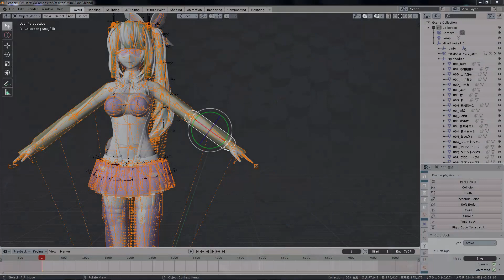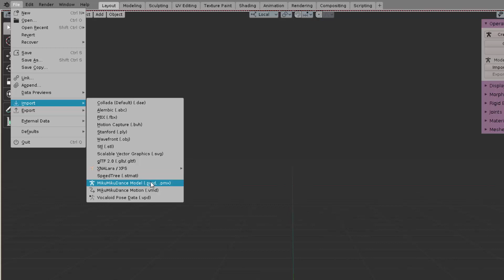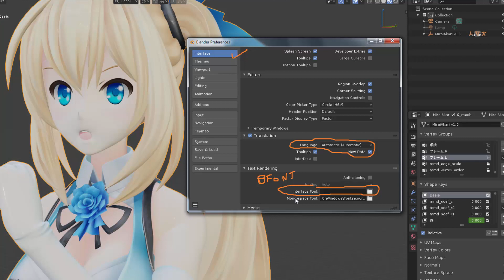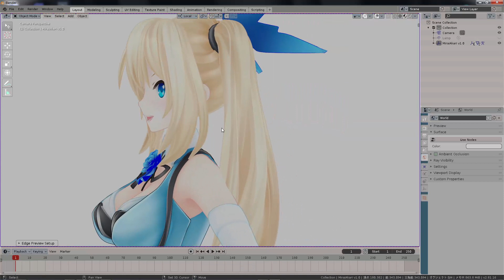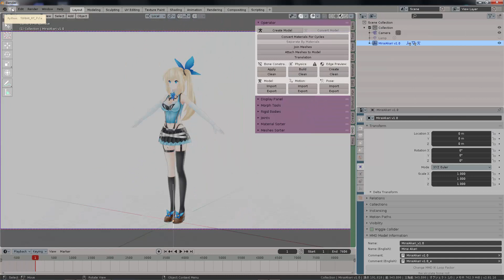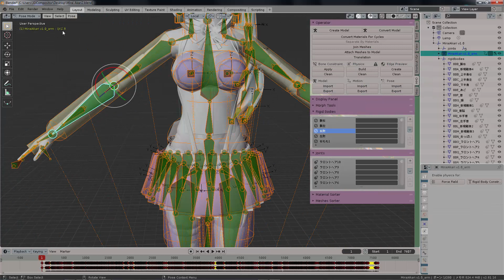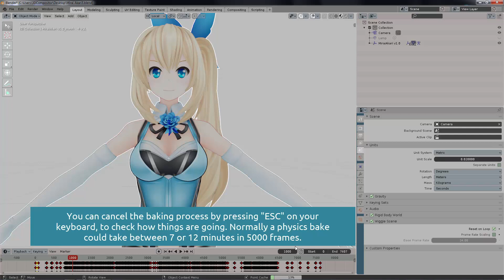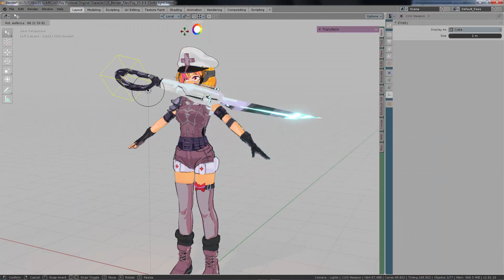MMD to Blender 2.8x motion file VMD (RigidBodies setup)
In this video we will learn how to import motion a .pmx, pmd, vmd or mmd into blender 2.8x with the addon blender mmd tools. This is the last video of the year, and I want to thank you all for your support. Also, a final sneak preview of the completed character we´ll be using for the Stylized Shader training course is presented here.

When I mention: They get the mocap to MMD, I was refering to this method

Blender MMD tools ADDON
Latest release:

 Track Info:

Title: Alternate
Artist: Vibe Tracks
Genre: Dance & Electronic
Mood: Bright

    H A P P Y 2 0 2 0 ! !
(You know it´s gonna be happy because we are all waiting for GGX2020!) ;)